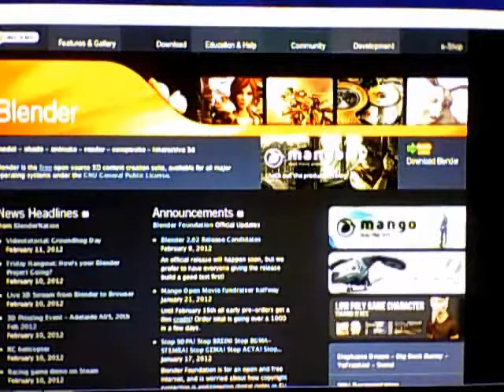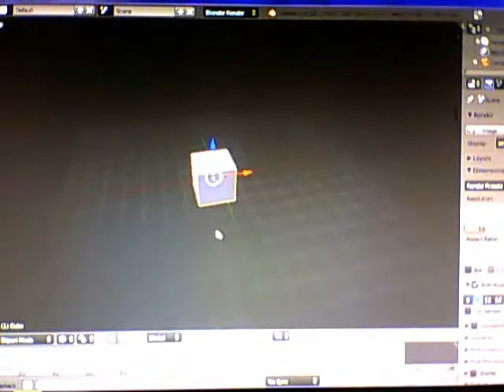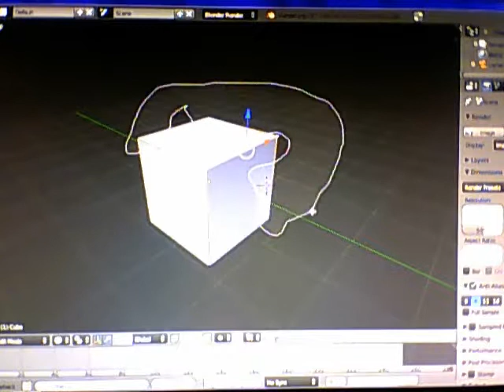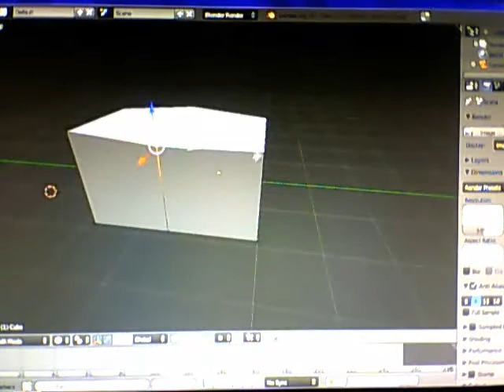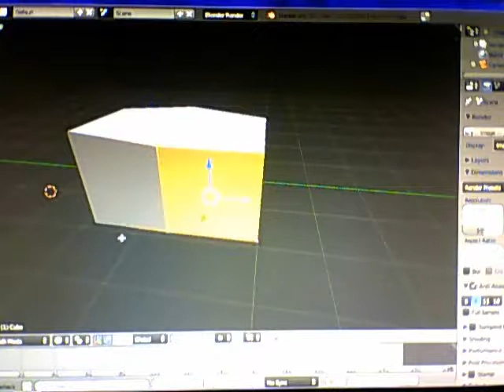Josh_Weigel_How_To_Blender1